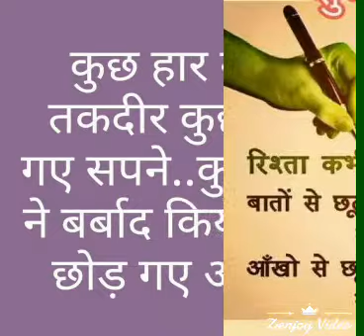February 2, 2018